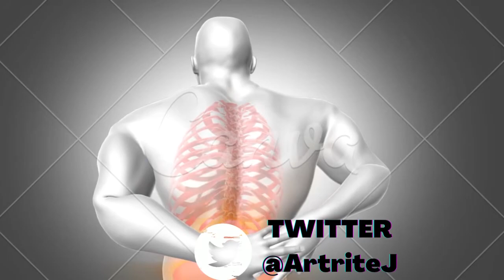a fibromialgia pode provocar dor na coluna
CONTA POUPANÇA
AGÊNCIA: 0314
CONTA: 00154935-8